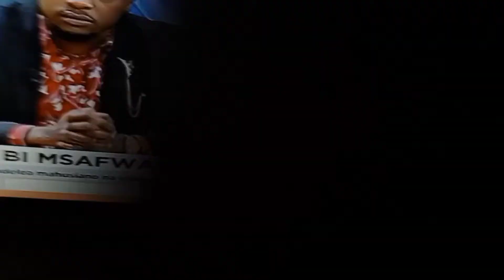MAWAIDHA NA BI MSWAFARI, BENJAMIN ZULU/wamama kushirikiana na vijana wadogo